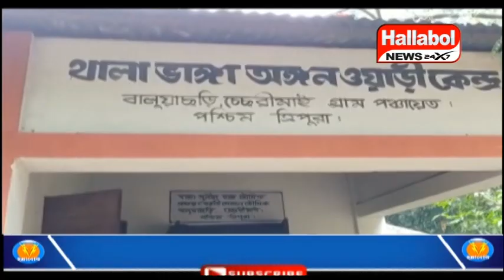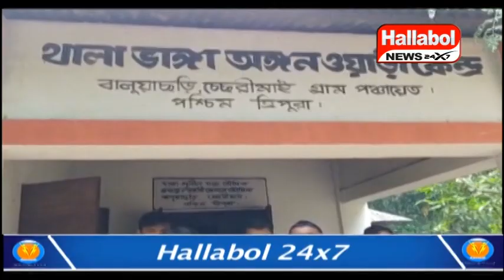ছেচুড়ীমাই গ্রাম পঞ্চায়েতের অঙ্গনওয়াড়ী কেন্দ্রে দিদিমণিকে ঘেরাও করেন অভিভাবকরা।